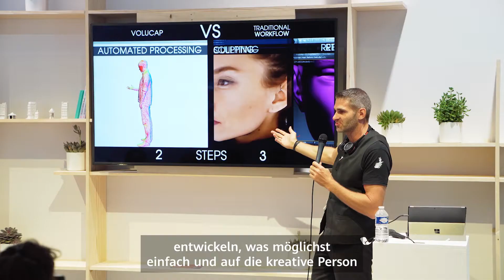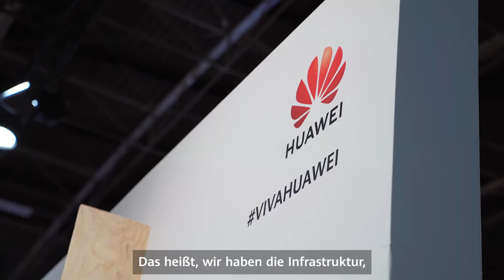Volucap auf der Viva Technology 2022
Volumetrische Videoaufnahmen